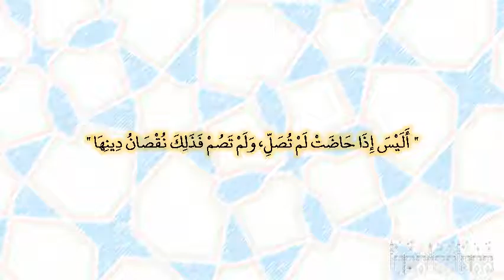صحيح البخارى - كتاب الصوم - 1951 - باب الحائض تترك الصوم والصلاة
حدثنا ابن أبي مريم، حدثنا محمد بن جعفر، قال حدثني زيد، عن عياض، عن أبي سعيد ـ رضى الله عنه ـ قال قال النبي صلى الله عليه وسلم ‏  "‏ أليس إذا حاضت لم تصل، ولم تصم فذلك نقصان دينها ‏"  ‏‏.‏